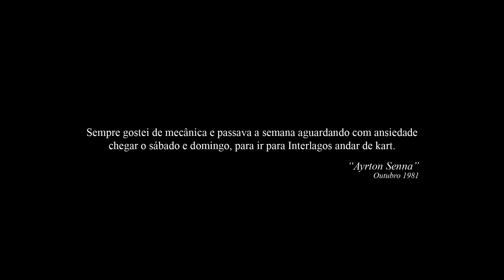AUTÓDROMO INTERLAGOS - JOSÉ CARLOS PACE - SHORT MOVIE